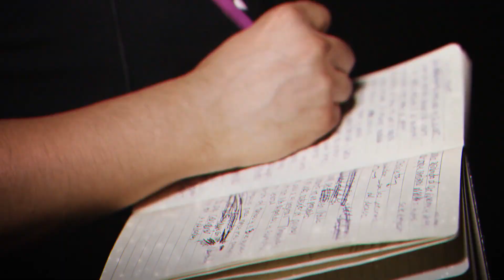TEASER - BNDRA FT. HISPANA (MAMBA NEGRA) - CAMINARÉ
Muy pronto ...